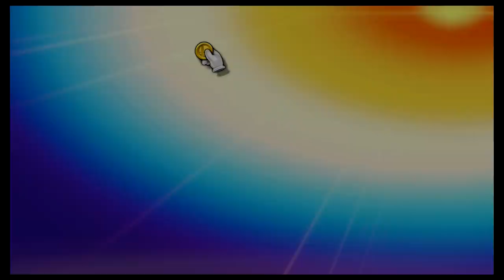Super Smash Bros Ultimate Amiibo Fights – Request #20851 Sega Item Battle